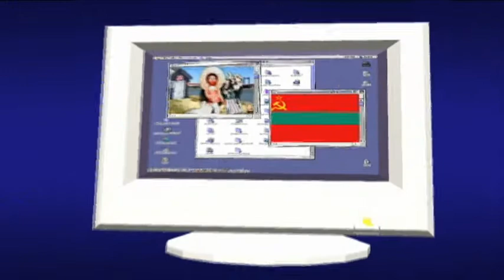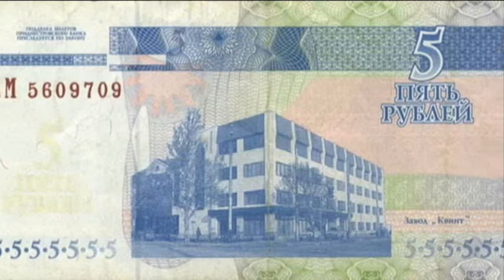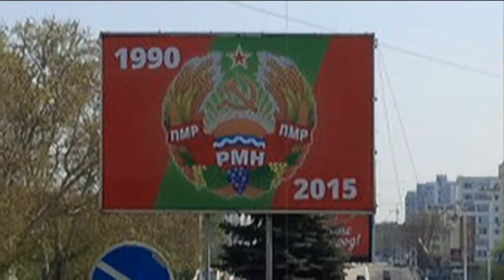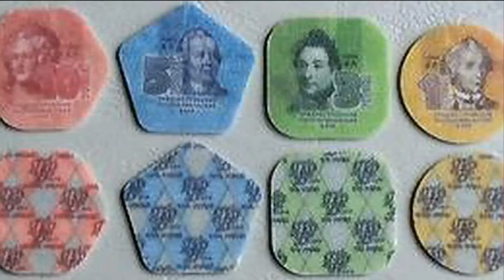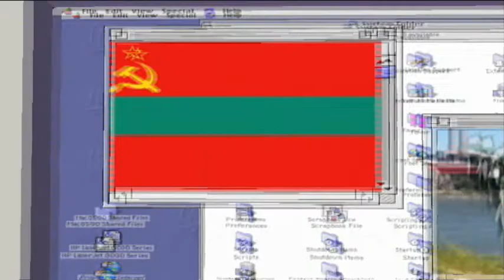Keduma -Lutzi bereist... (STAFFEL 2, FOLGE 2) -Transnistrien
Heute besucht Lutzi ein Land, was es eigentlich nicht geben darf; zumindest, wenn es nach Moldavien geht. Das Land Transnistrien ist in jeglicher Form einzigartig und besonders und zurecht mit in dieser Staffel dabei. Begleitet Lutzi auf die Reise in ein Land, welches offiziell gar nicht existiert. Faszination garantiert.